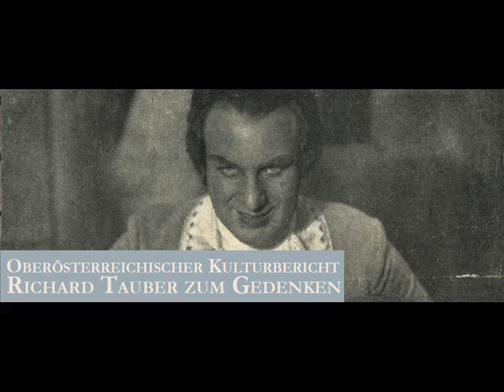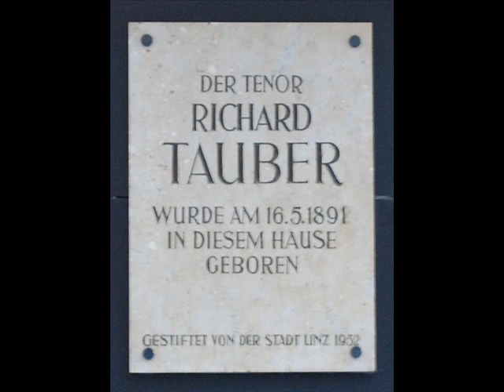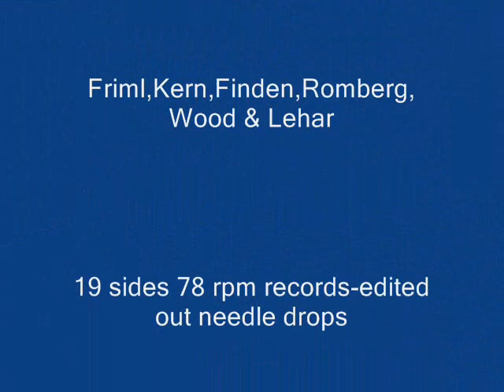Richard Tauber Sings Deutsches Volkslied & Seven Songs from Friml-Lehar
Richard Tauber Sings Deutsches Volkslied: Side 1.Ach,Wie Ist's Moglich Dann,S2.-Du,Du, Liegst Mir Im Herzen,S3.Der Gute Kamerad''Ich Hatt' Einen Kamaraden'',S4.Jagerleben''Im Wald Und Auf Der Heiide'',S5.Das Zerbrochene Ringlein''In Einem Kuhlen Grunde'',S6.Lebewohl''Morgen Muss Ich Fort Von Hier'',S7.Frohe Botschaft''Kommt A Vogerl Geflogen'',S8.Burschenlust''Der Mai Ist Gekommen'',S9.In Der Ferne''Nun Leb' Wohl,Du Kleine Gasse'',S10.Treue Liebe''Steh' Ich Finst'rer Mitternacht'',S11.Heidenroslein''Sah' Ein Knab Ein Roslein Steh'n'', & S12.Der Jagerabscheid''Wer Hat Dich,Du Schoner Wald''.S13-Sympathy from The Firefly by Rudolf Friml-Lyrics by Otto Harbach & Gus Kahn,S14-Can I Forget You by Jerome Kern-Lyrics by Oscar Hammerstein ll,S15-Kashmiri Song by Amy Woodforde Finden,S16-Till I Wake by Amy Woodforde Finden,S17-Serenade from The Student Prince by Sigmund Romberg-Lyrics by Dorothy Donnelly,S18-Roses Of Picardy by Hayden Wood-Lyrics by Frederick Weathery & S19-You Are My Heart's Delight by Franz Lehar-Lyrics by Harry Graham.!Warning!Edited Out Needle Drops of 78 rpm records!           Lane Audio Research.                                                                                        Digital Sound Processing By Donald H. Holmes-2017                                                Copyright Disclaimer Under Section 107 of the Copyright Act 1976, allowance is made for "fair use" for purposes such as criticism, comment, news reporting, teaching, scholarship, and research.